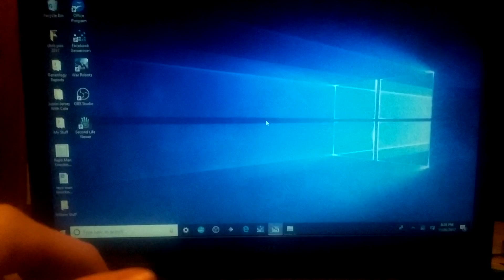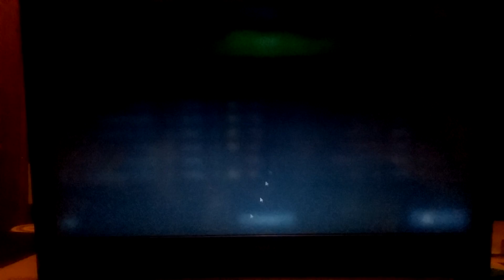BATTLING WITH PHOENIX ON PC!!!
I was wondering if anybody could tell me if Phoenix ever talks in his video?